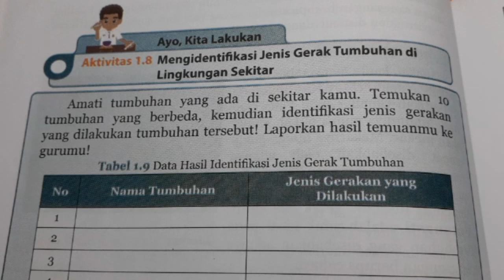Ayo, Kita Lakukan - Kegiatan 1.8 - Mengidentifikasi Jenis Gerak Tumbuhan